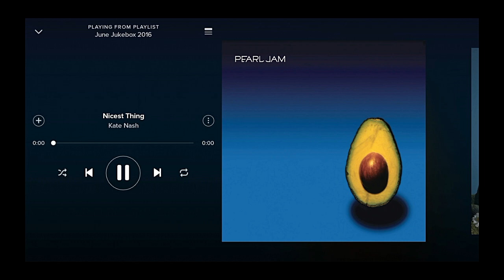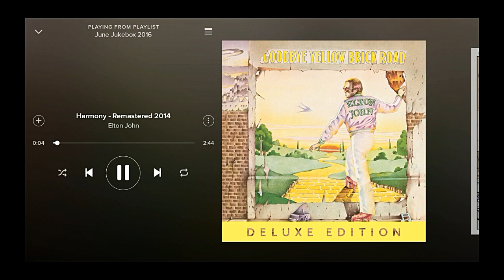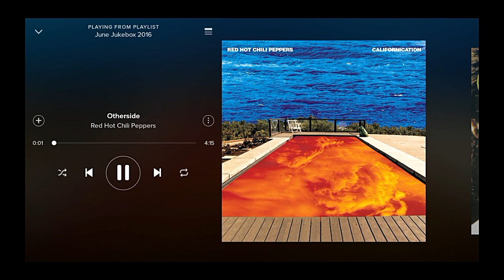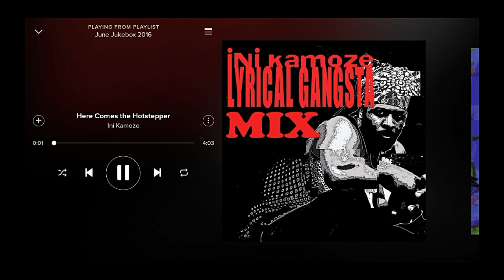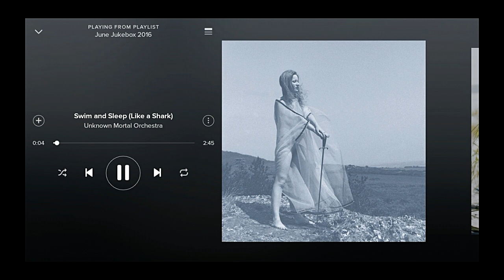June Jukebox, playlist, spotify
Hello everybody! This is the Jukebox/playlist for June 2016. I know it's a bit later than usual but... heh, brain surgery. Ok, I won't use that excuse again, I really, really hope I won't have to anyway.

Feel free to check out the Jukebox playlist to see other months.

Some of the artists featured this month:

The Cars, Pearl Jam, Kate Nash, Augustana, The Dresden Dolls, David Bowie, The Cranberries, Mikey Wax, BELLE, I Blame Coco, Elton John, Charlie Parker, Luther Vandross, Red Hot Chili Peppers, Paloma Faith, Tiny Deaths, and many, many more.

...and follow along with all the hashtags and featured artists as we listen to them throughout the day and our nightly featured music "Tonights Music". Please, feel free to make requests and I'll feature your requests one night.